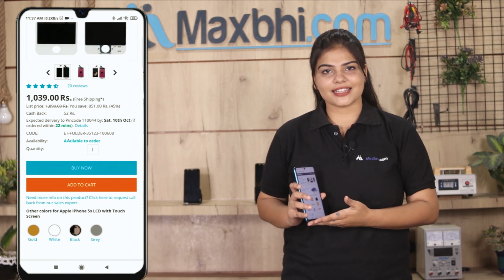Buy Oppo F3 Front Glass, Free Delivery High Quality Best Price Maxbhi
Damaged Front Glass in your Oppo F3? The replacement Front Glass for Oppo F3 comes with replacement warranty and the shipping is done in secured packing to make sure you get the product in perfect shape.